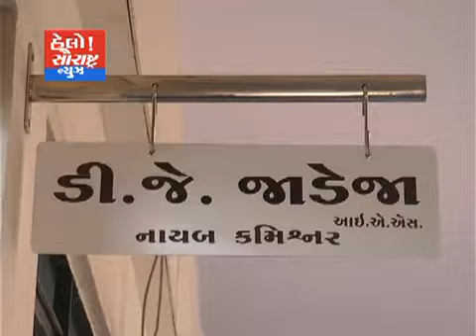RMC એ વેરાનો ટાર્ગેટ પૂરો કરવા કમર કસી